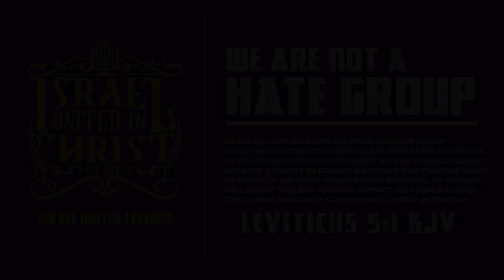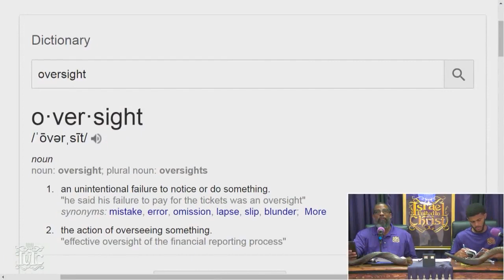IUIC || BISHOP KANI IN THE CLASSROOM: AGE & EXPERIENCE